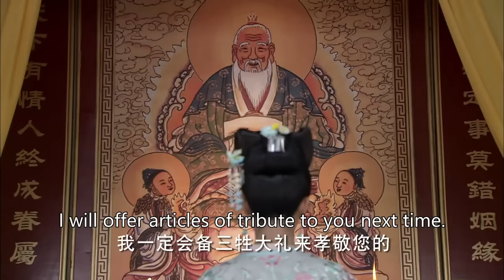ENG SUB【千金强嫁高冷王子，勇敢追爱终于成为他的心尖宠🦋】EP03：失宠王妃之结缘 The World of Love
Yuan Yue Zheng could have led a carefree and happy life. if she did not love the ambitious Eldest Prince Feng Lin. Yuan Lin did not care for Yue Zheng at all initially but slowly falls in love with her after the countless times she sacrifices herself to help him. But despite his pure intentions towards her now, Yuan Li's past actions and motives come back to haunt him, causing Yue Zheng to misunderstand him. Du Si Yu uses this chance to marry him but fails to regain Feng Lin's love. Eventually Feng Lin's persistence and sincerity to Yue Zheng resolves their misunderstanding and he successfully recaptures Yue Zheng's heart again.

月筝（李晟饰）一心深爱凤璘（高云翔饰），然而凤璘的弟弟凤珣（黄明饰）是月筝的从小玩伴，对月筝也一往情深，凤璘却与杜将军之女丝雨（黎一萱饰）两情相悦，在家长的主导下，月筝得偿所愿嫁给凤璘，原本凤璘并不在意她，可是在她无私、无怨、无悔的付出中，凤璘为其感动，深深爱上月筝。